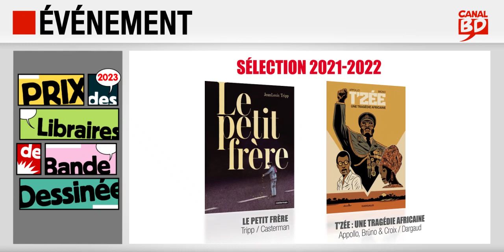Prix des Libraires Canal BD : sélection 2021-2022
Découvrez les nominés au Prix des Libraires Canal BD 2023 :
- Hoka Hey !, de Neyef (ed. RUE DE SÈVRES)
- La Dernière Reine, de Rochette (ed. CASTERMAN)
- Furieuse, de Monde & Burniat (ed. DARGAUD)
- La Couleur des Choses, de Panchaud (ed. ÇÀ ET LÀ)
- Slava T.1, de Gomont (ed. DARGAUD)
- Journal Inquiet d'Istanbul T.1, de Karabulut (ed. DARGAUD)
- T'zée : Une Tragédie Africaine, de Appollo et Brüno (ed. DARGAUD)
- Le Petit Frère, de Tripp (ed. CASTERMAN)
- Celle qui Parle, de Jaraba (ed. BAMBOO)
- Nettoyage à Sec, de Mertens (ed. RUE DE SÈVRES)
- Le Poids des Héros, de Sala (ed. CASTERMAN)
- La Bibliomule de Cordoue, de Lupano & Chemineau (ed. DARGAUD)